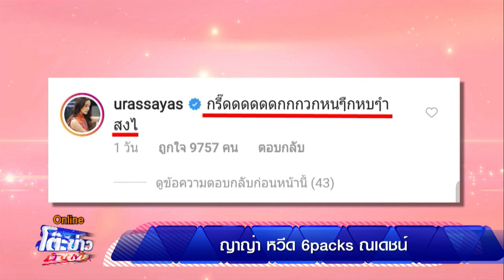ญาญ่า หวีด 6packs ณเดชน์ @โต๊ะข่าวบันเทิง